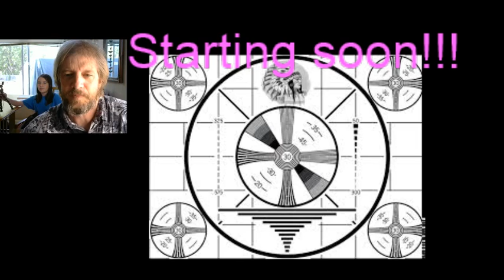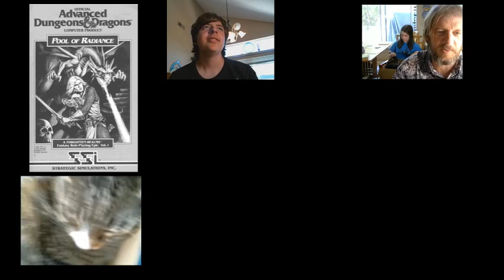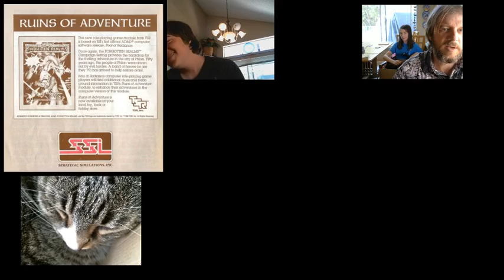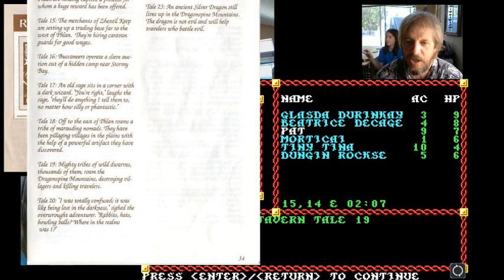Rest Finally? Episode 3: Pool of Radiance ... vintage CRPG D&D reaction lol fun rpg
Pool of Radiance ... our epic band continues their quest to find a place to rest... even for 5 minutes... seriously!... If you like what you see and hear please follow us over on twitch!

We need twitch followers to be able to interact better with the audience and enable twitch tools.